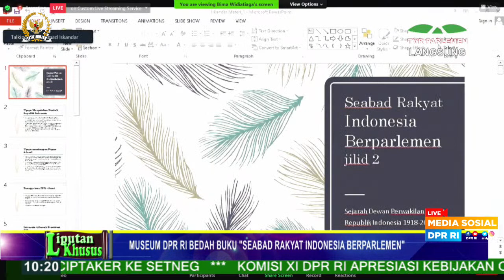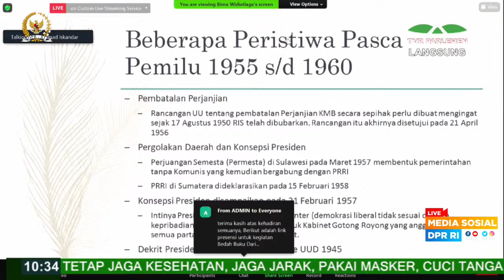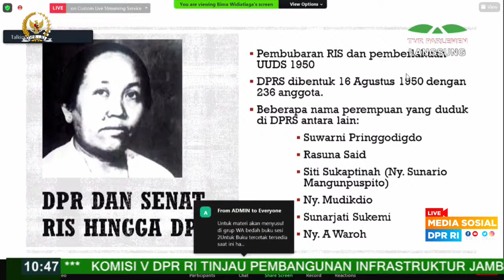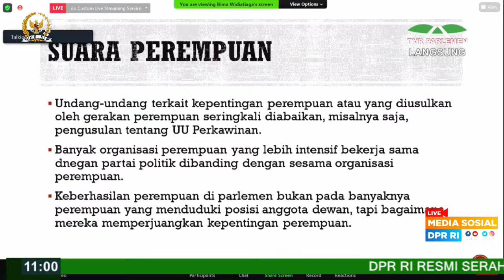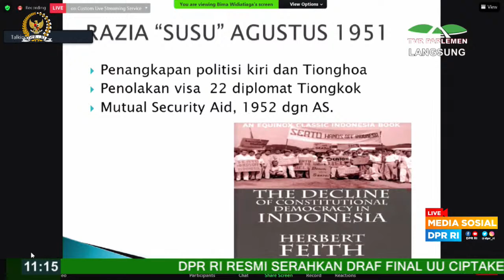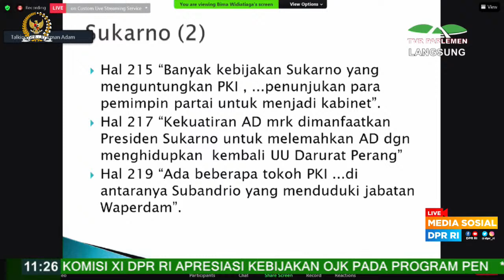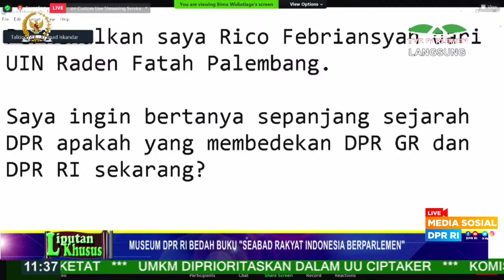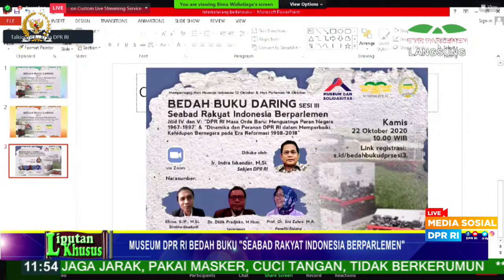BEDAH BUKU "SEABAD RAKYAT INDONESIA BERPARLEMEN"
Bidang Arsip dan Museum Sekretariat Jenderal DPR RI mengadakan kegiatan Bedah Buku Daring Sesi II: Seabad Rakyat Indonesia Berparlemen Jilid II dan III "Upaya Menyatukan Kembali Republik Indonesia 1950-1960 dan Wajah Baru Parlemen Indonesia 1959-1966", Kamis, 15 Oktober 2020.